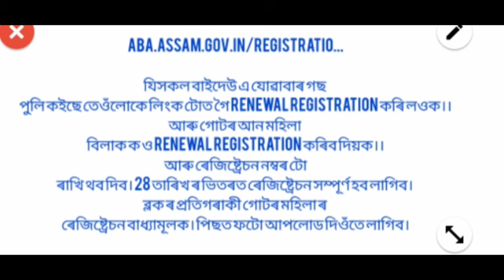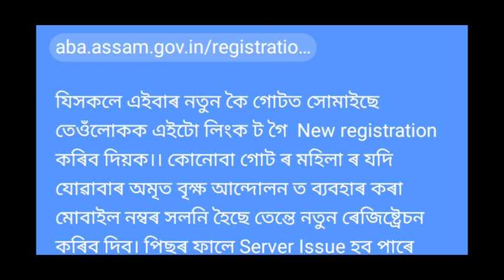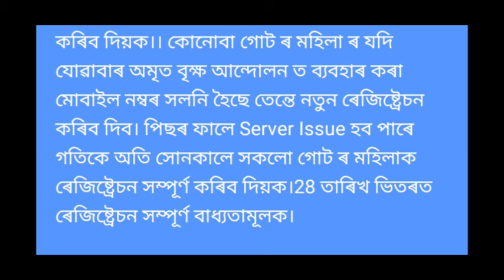Amrit Briksha Aandolan 2|| New guidelines for shg members||renewal and new registration ||last date